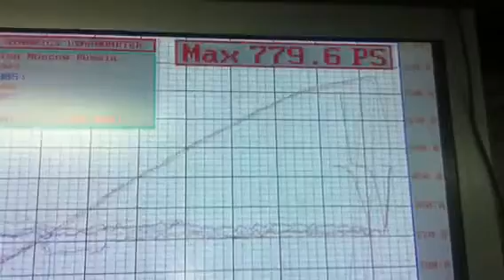GT500 dyno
Moscow. Russia. . Shelby gt500 2009. whipple 2,9. 3,25 pulley. Jlt 123mm intake. FR 65mm twin throttle. Modded 72lb injectors. Custom H-pipe. Flowmaster American thunder mufflers. The rest - stock. 93 octane. Jon Lund street tune. 610,4 rwhp. Afr - 11.0